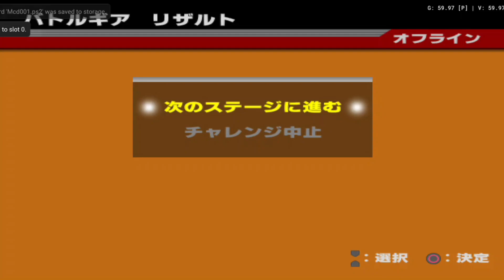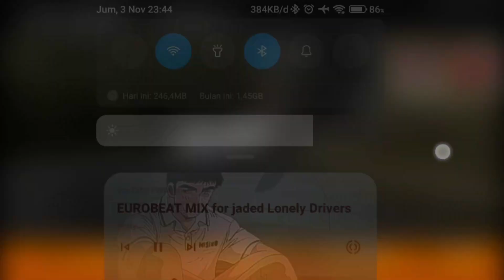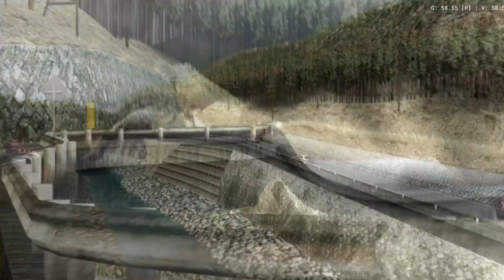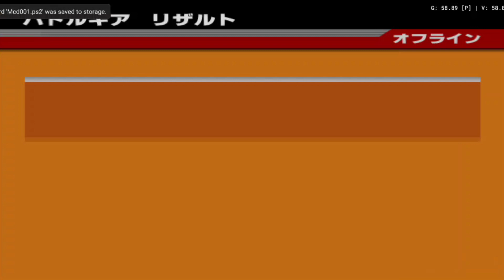BATTLE GEAR 3 STORY B CLASS STAGE 9 SILVIA S 15!! with Aethersx android emulator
Kali ini saya bermain game ps2 arcade balapan yang bernama battle gear 3 di mana game ini mengabil adaptasi dari serial anime initial d dengan ciri khasnya yaitu drift, saya akan menamatkan nya untuk membuka semua mobil
saya main dengan andorid emulator